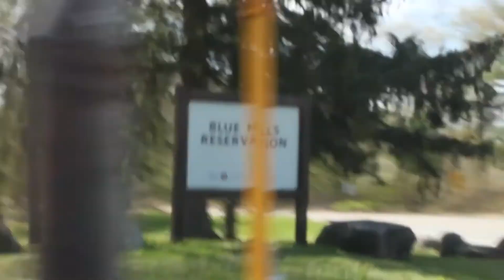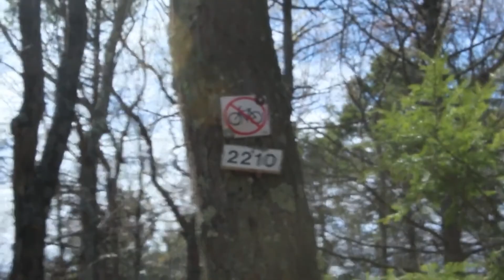MY FIRST HIKING TRIP EVER!!! Ft. Connor Poliquin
I hope you enjoyed todays video! We worked hard on it and i had so much fun!! We hiked to Bluehills in Milton, MA. It overlooks beautiful Boston, MA.